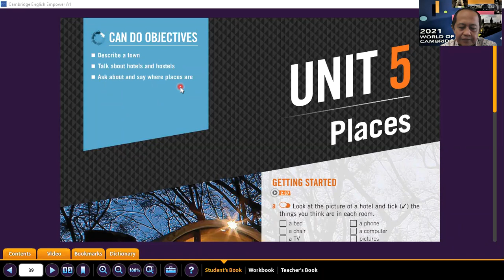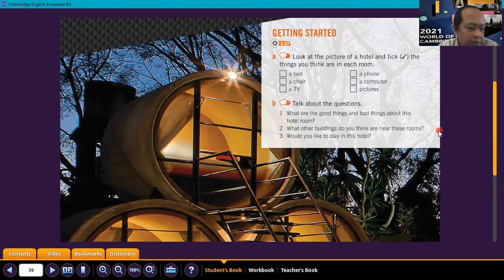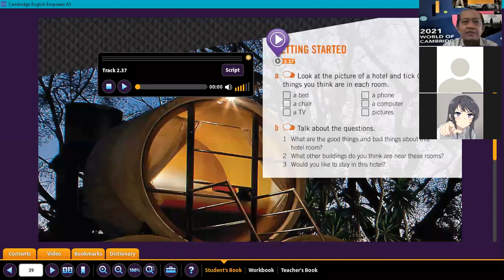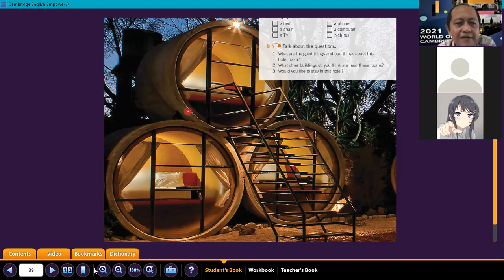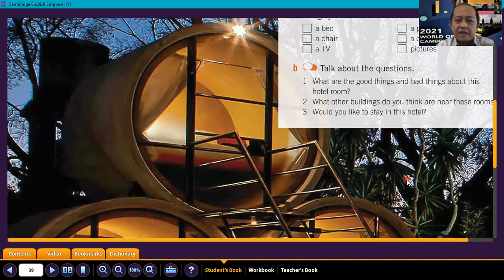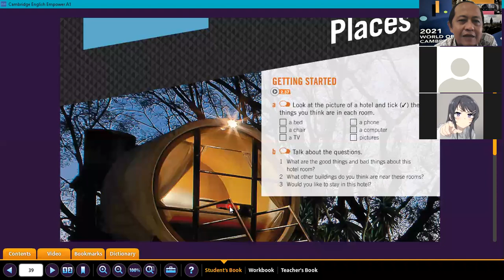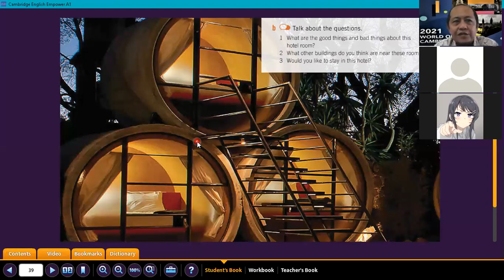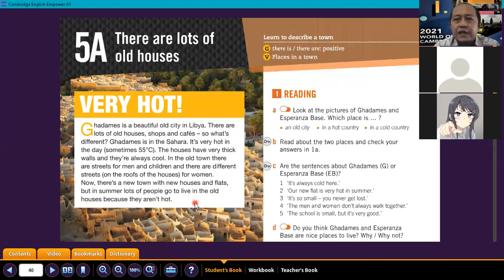VII A's Class Cambridge English Empower A1 Learning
Lesson Learning Unit 5, 17 March 2021

PLACES

Jazakumullahu khayran.
Wa barakallahu fiikum.
Cp :
Support English For All

Bank BNI
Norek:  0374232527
 an/ Rafiequr Rahman